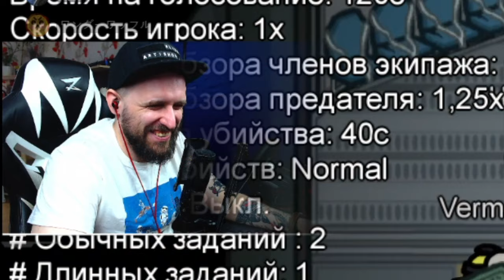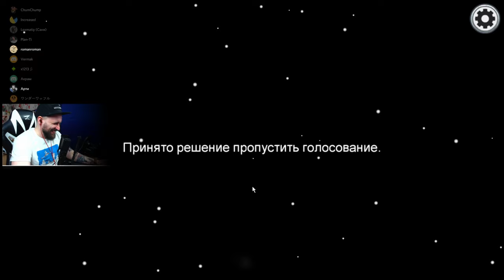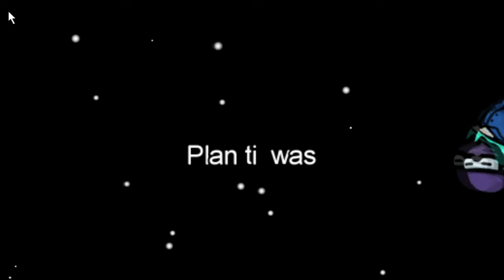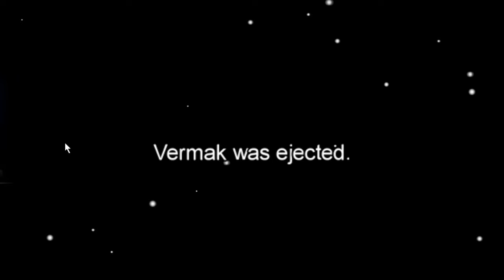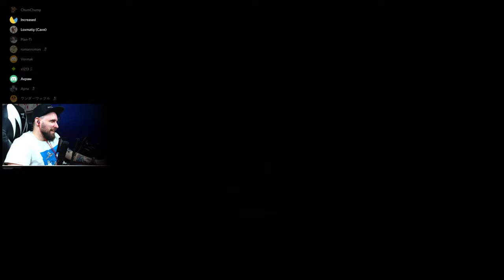ГЕНИАЛЬНЫЙ ИМПОСТЕР | AMONG US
Уф ... вторая серия по Among Us. Еще лучше чем первая как по мне! Комментарии приветствуются, я читаю их все :)

Among Us — экшен в стиле карточной игры “Мафия”, разработанный компанией Innersloth LLC. Это многопользовательский проект, в котором могут принять участие до 10 человек одновременно.